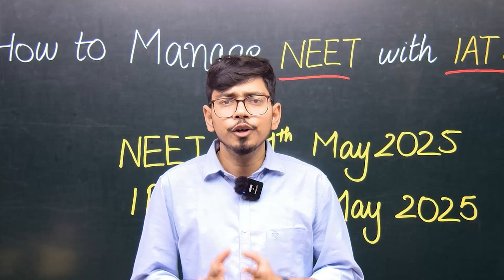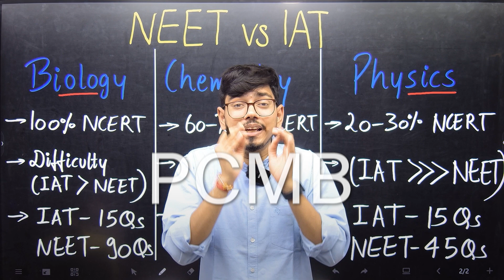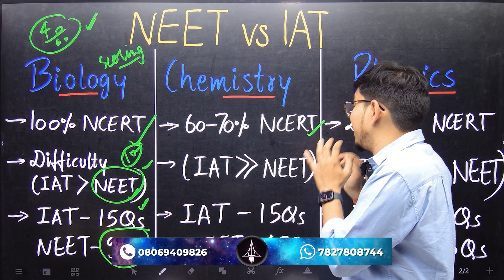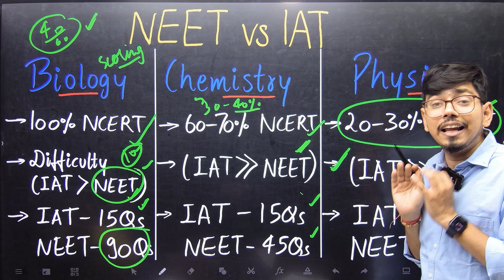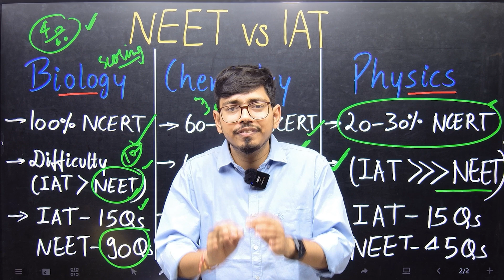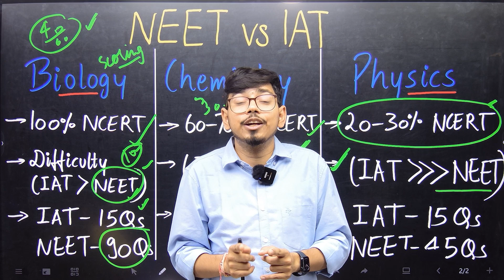NEET + IAT in 15 Days: Ultimate Strategy to Crack Both 2025 Exams Together!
🎯 How to Manage NEET with IAT in Just 15 Days? | Complete Strategy to Crack Both!

Are you preparing for NEET 2025 and also targeting the IISER Aptitude Test (IAT) 2025?
Struggling to balance both exams with only a few days left?

In this video, we reveal a realistic and effective 15-day strategy to manage NEET + IAT preparation together — specially designed for students aiming to crack both exams and secure a seat in India’s top science institutes like IISER, NISER, and CEBS.

📌 What you'll learn in this video:
- NEET + IAT Combined 15-Day Study Plan
- Time Management Techniques
- Common Topics for Smart Revision
- Subject-Wise Focus Areas
- How to switch between NEET and IAT prep
- Must-Use Books & Resources
- Tips from 2000+ Selected Students

🧠 NEET & IAT 2025 aspirants, this is your golden window!
Don't waste time—follow this dual preparation strategy and ace both exams like a topper.

🔔 Stay ahead in your prep journey!

💬 Have questions? Drop them in the comments, and we’ll reply to every doubt!